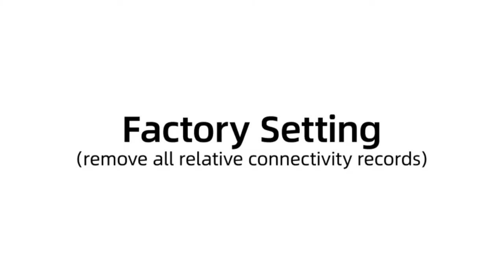QCY T11. 4 microphones, excellent autonomy, juicy bass, low price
🔔 Bell